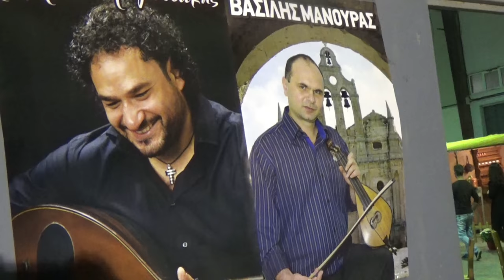ΕΛΕΥΣΙΝΑ 1 Συλλογος Κρητών ΡΑΚΙ Λυρα ΒΑΣΙΛΗΣ ΜΑΝΟΥΡΑΣ ΓΡΗΓΟΡΗΣ ΠΑΡΑΓΙΟΥΔΑΚΗΣ